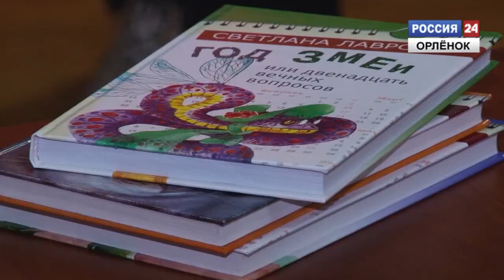«Свет лучезарного ангела»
В «Орленке» завершился кинофестиваль «Свет лучезарного ангела». В центре он проходил с 6 по 17 апреля.
Корреспондент: Анастасия Николаева
Оператор: Алексей Кузьмин
Монтаж: Алексей Кузьмин